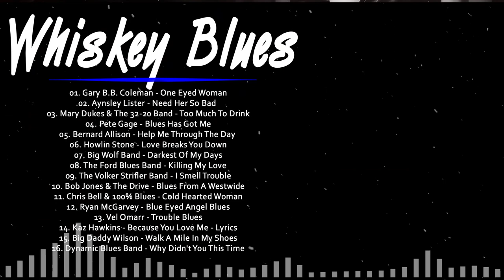Top Whiskey Blues || Night Relaxing Songs - Slow Rhythm || Slow Blues Greatest Hits